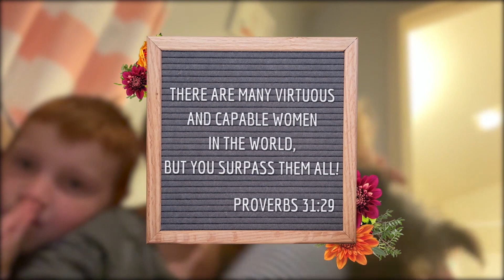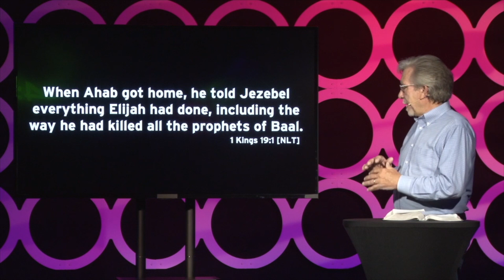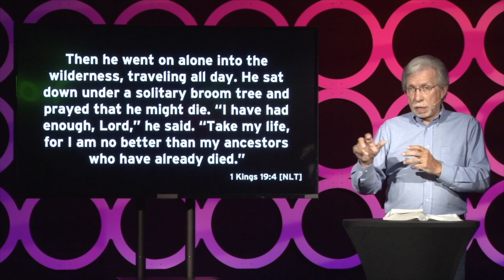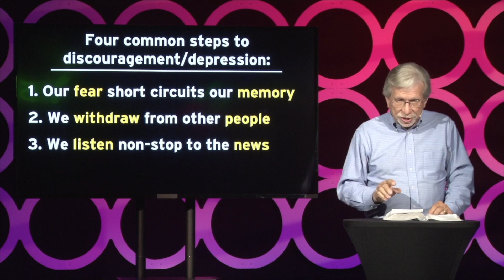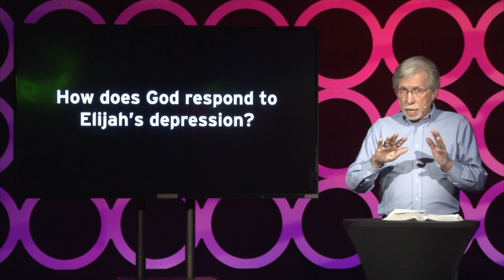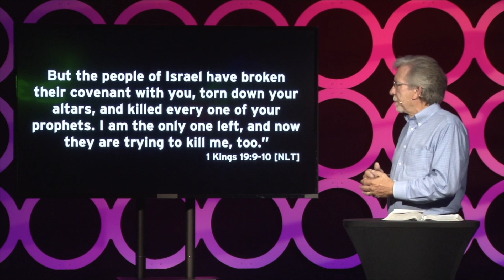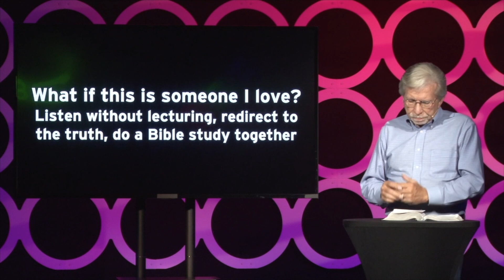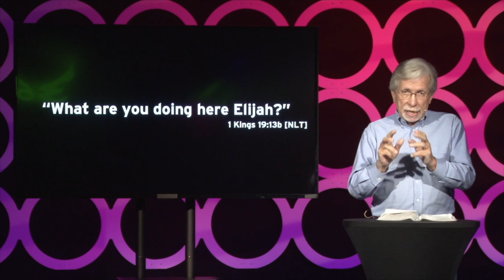When God Shows Up In Our Valley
We all have moments where we feel like we are being asked to take a step that seems bigger than we are capable. Whether it's money, our marriage, or making a move our next step can be overwhelming. This weeks we will find our story in Elijah's story and see that when God shows up He gives us exactly what we need to follow Him into wherever He leads.